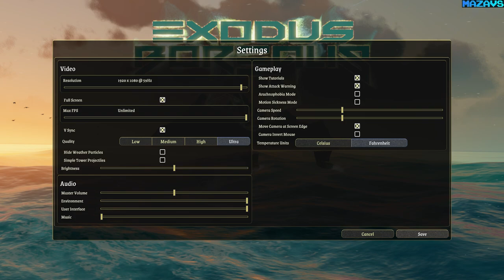Exodus Borealis | GamePlay PC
A community of Vupfox have fled their homeland to seek refuge across the perilous north sea. Only a few are fortunate to survive the journey and have crashed upon an unknown island. This fertile isle offers sanctuary, a chance to rebuild. But something is not right; any attempt to sail away results in crashing back upon the island. Ominously, along the backside in the cliffs, lies a narrow slot canyon. A menacing arch sits at the canyon’s entrance.

In this city builder and tower defense strategy game, it is up to you to guide the few remaining survivors. Progress from from just hoping to survive to ultimately overcoming the challenges with an efficient and prospering society. Design new settlements, task the colonists with jobs, manage resources, and architect a defense that can protect from the whatever comes from beyond the gate.

BUILD YOUR COLONY
Settle the islands: Build your way across 6 hand-crafted islands.
Survive the environment: Each day, season, and generation faces tough challenges to overcome.
Research: New buildings, resources, and citizen efficiencies will have to be researched in order to face the trials ahead.
Construct a production machine: Balance building construction, jobs, research, resources, and citizen needs to create an effective society.

DEFEND YOUR COLONY
Maze the invaders: The invading forces blindly seek their targets to destroy. Use this to your advantage and create a clever labyrinth to maximize damage.
Make use of the elemental gems: Mining the island has unveiled powerful elemental gems. These gems can be used by an array of offensive towers, applying unique elemental effects to the invading forces. Conversely the elemental gems can be applied to boosts towers, applying unique buffs to nearby towers.
Master elemental synergy and nullification strategy: Elements boost the effect of neighboring elemental damage effects, while nullifying opposing elements. Strategic use and placement of these elements will be paramount to creating a dominate defense.

32Gb Crucial DDR4-3000 (BL2K16G30C15U4B)
MSI GeForce RTX 3070 GAMING Z TRIO
27"AOC e2795Vh